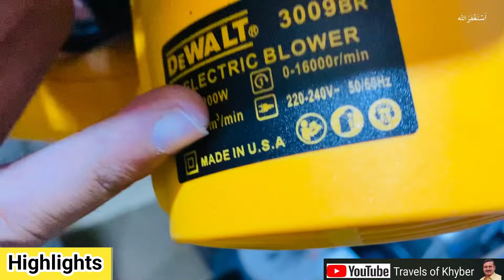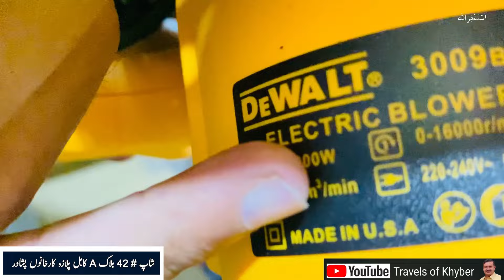Laat Mall in Karkhano Market Peshawar | Tools Container Market | Antique Equipment | Useful Gadgets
Today I'm going to visit sitara market Peshawar which is famous for Imported lot maal. This is also known as Peshawar karkhano market Peshawar. you can hunting and hiking equipment's. camping saman shikar ka saman and many other things.

Topic Cover
setara market, karkhano market, karkhano market Peshawar, sitara market karkhano, setara karkhano market, laat ka maal, hiking in pakistan, karkhano bazar, karkhano market
electronics, Largest electronics market in karkhano market peshawar, container market, Largest container market, Loose crockery in karkhano market peshwar, Biggest lot electronics market, Tools container market, Hardware tools, Power tools, Solar light,Tourch, setara market, cheap price shoes in setara karkhano market, antique equipment in setara, hunting hiking item, setara karknao market, imported laat maal in sitara karkhano market peshawar, sitara market karkhano peshawar,
pakistan largest market for hunting,
setara karkhano market peshawar,
کارخانوں مارکیٹ,
karkhano market, imported laat maal in sitara karkhano market Peshawar, Peshawar karkhano market, setara karkhano market, sitara market karkhano, karkhano sitara market, karkhano markit, setara market,
sitara market, setara karkhano market Peshawar, setara markit, karkhano sitara market Peshawar, imported laat market
laat ka maal, wholesale market, antique tools, cleaning antique tools, wholesale market in Peshawar, nonstick crockery, crockery, Mobile accessories,

largest electronics market in karkhano peshawar
biggest lot electronics market